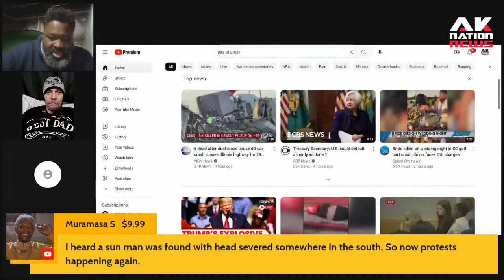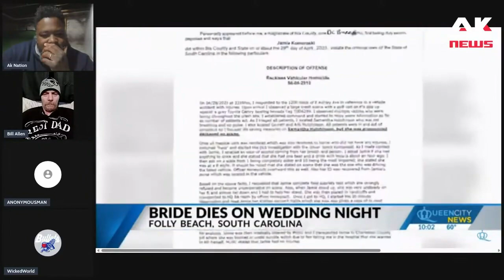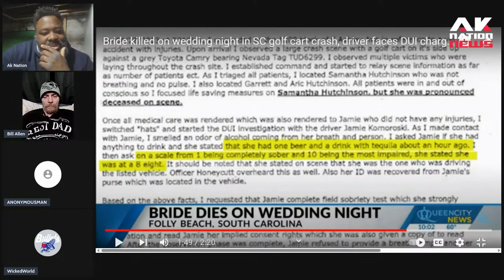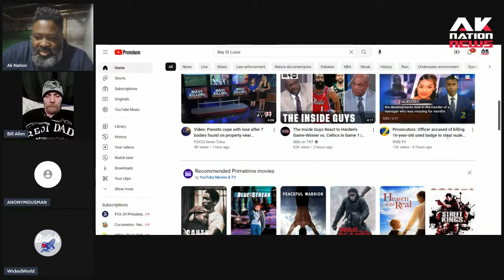A Woman is killed by another woman moments after her wedding.